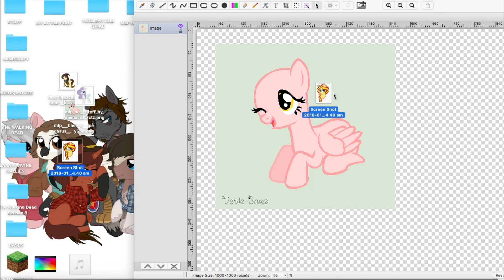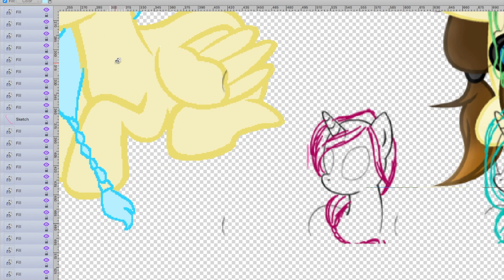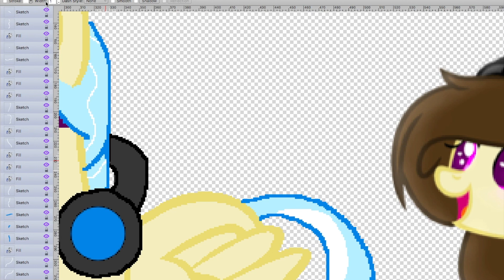MLP: My New Look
I decided to change my new look so I hope you enjoy but soaring symphony is still my name